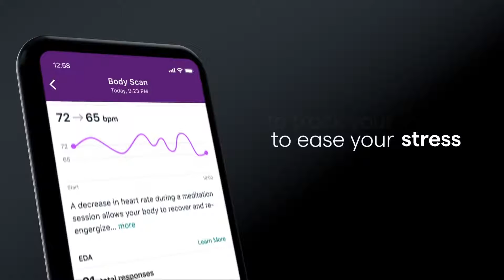Fitbit Sense: A New Era of Innovation [Brainly Choice]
Meet Sense — the advanced health smartwatch that helps you tune in to your body and guides you toward better health. Monitor your heart health, manage stress, track Sp02, use skin temperature to track potential signs of illness and more. Plus, new Premium users get a 6-month Premium trial.